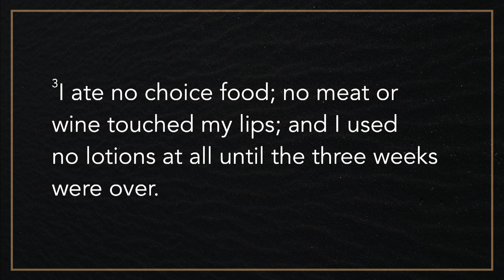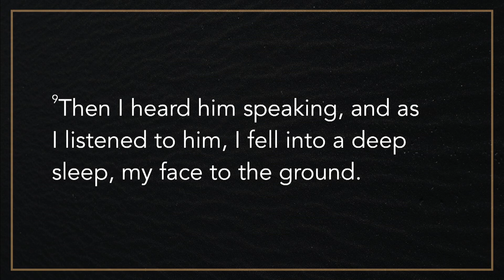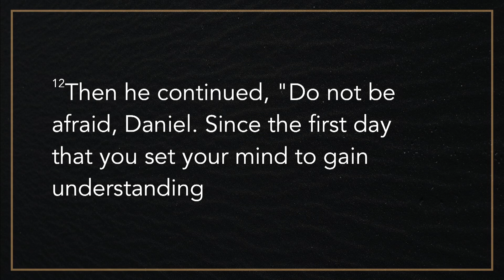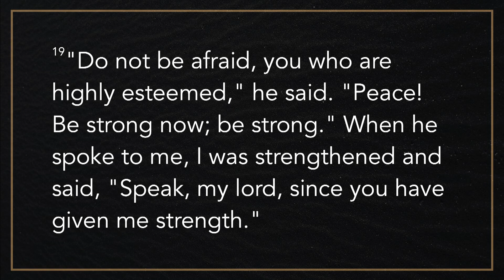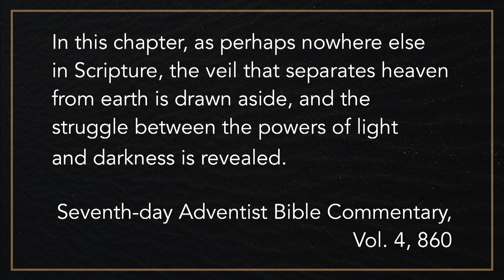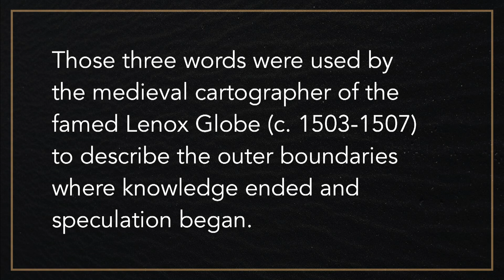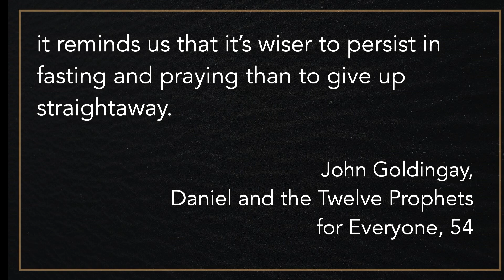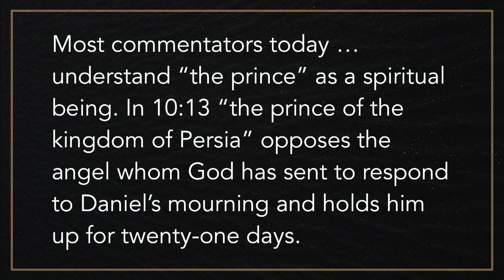Randy Roberts - The Unseen Battle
#10: The Unseen Battle
Series: Exile! Dare to be a Daniel

According to Chicago Tribune reporter Lolly Bowean, Michael Mille, pastor of White Dove Fellowship Outreach Center, had a profound response to the crisis of Hurricane Katrina. Many churches in New Orleans and the surrounding area were deeply affected by that storm. Pastor Mille’s church was scattered in many different directions afterwards. Following that experience, this pastor offered a passionate perspective on what it means to suffer as a Christian. He said, “We have successfully planted people all over the U.S.” Then he also noted, “We used to sing Jesus is all we need; . . . now He’s all we’ve got” (Lolly Bowean, “Ministers Look to Rebuild Lost Flocks,” Chicago Tribune [9-19-05]).

Now He’s all we’ve got. Would that be enough for you when facing times of overwhelming trial? While they obviously did not know of Jesus, Daniel’s three friends had the same attitude in facing severe trial. When they faced the white-hot heat of both Nebuchadnezzar and Nebuchadnezzar’s fiery furnace, they knew that they served a God of might and power. And they trusted themselves to that God.

But what is most stirring is that they realized that things might not turn out as they might wish. So they told Nebuchadnezzar: “If we are thrown into the blazing furnace, the God whom we serve is able to save us. He will rescue us from your power, Your Majesty. But even if He doesn’t, we want to make it clear to you, Your Majesty, that we will never serve your gods or worship the gold statue you have set up.” (Daniel 3:17–18, NLT).

But even if He doesn’t . . . That sounds a lot like . . . “now Jesus is all we’ve got.” Such is a place of mature faith—a place most of us admire but don’t want to experience.

Should that time come, might we respond with such faith . . . .